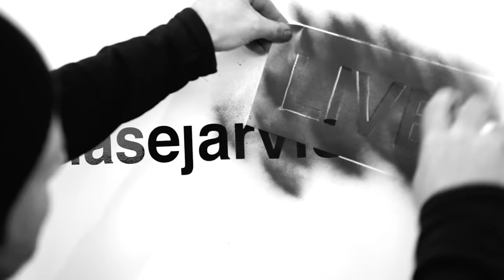Discover Work that Makes You Come Alive with Jonathan Fields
The ongoing pandemic is creating a time of rapid transition. It's as if we're waking up from a deep slumber, and as we do so, we're re-examining every aspect of life-- especially our livelihoods and the work we do in the world.

If you're someone who's dug up the internet to find ways to rediscover your impulse, you would've infallibly come across Jonathan Fields and his work with unique imprints or Sparketypes®️. Jonathan is an award-winning author, producer, business innovator, and host of one of the world's top podcasts, Good Life Project. He's the chief architect and driving force behind Sparketypes, also the world's first purpose, engagement, and flow archetypes.

In addition to writing award-winning and bestselling books like his upcoming, Sparked: Discover Your Unique Imprint for Work that Makes You Come Alive, How to Live a Good Life, and Uncertainty: Turning Fear and Doubt Into Fuel For Brilliance, Jonathan has founded several companies with a focus on maximizing human potential.

In today's episode, Jonathan joins me to unfold the 10 different Sparketypes we all come under, the significance of our Primary, Shadow and Anti-Sparketypes, and how these help you get attuned to doing what makes you feel alive. Jonathan also talks about his transformative journey leaving his six-figure job as a lawyer to pursue his dream, and about his achievements and insights out of the Good Life Project.

Highlights from our conversation:

* How to identify the deeper impulse inside of you that wakes you up in the morning and gives you the feeling of coming alive

* About the field-tested and inimitably accurate Sparketype 2.0 assessment and how to make the best out of it

* How to reimagine, rework, and reinvent the things you're already doing so you don't have to go through a massive disruption to get to where you want to be

* The action steps to pursuing a life of your calling - discover your imprint, try not to make disruptive changes while you begin (unless, of course, you're in a toxic environment), see where your impulse lines up and where it does not, and find out how you can apply it to existing or any new work that you can take up.

It's a good one! Enjoy!

► Useful?